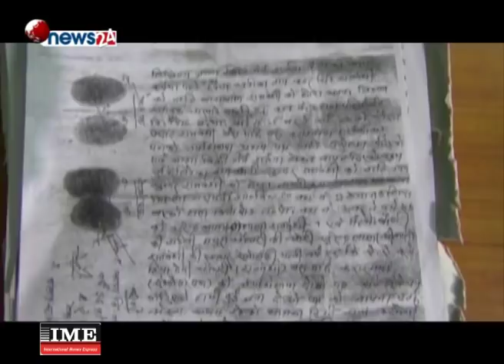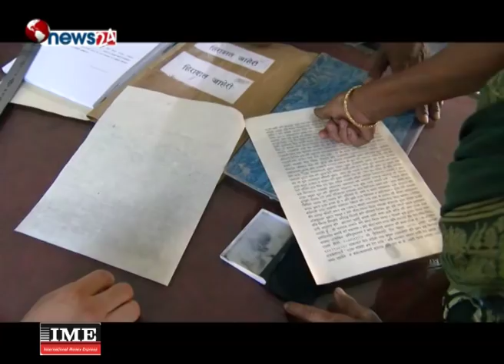हत्याको किटानी जाहेरी लिन नमान्ने झापाको विर्तामोड प्रहरीमाथि छानविन आरम्भ - NEWS24 TV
झापाको बिर्तामोड—५ का श्रीलाल भनिने सुरेन्द्र राजंवशीको हत्याको अनुसन्धानमा प्रहरीकै भूमिका शंकास्पद देखिएको छ । गत फागनु ९ गते भारतको पश्चिम बंगालमा भएको घटनाको बिषयमा इलाका प्रहरी कार्यालय विर्तामोडले किटानी जाहेरी लिन जग्गाको वहाना देखाएर आर्थिक चलखेल गरेको अडियो बाहिरिएपछि प्रहरीको भूमिका शंकास्पद देखिएको हो ।